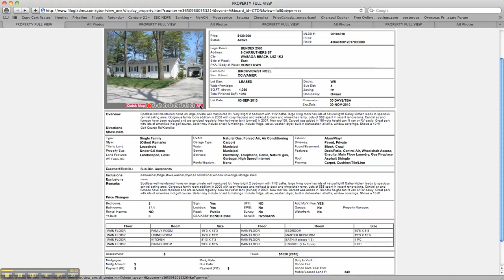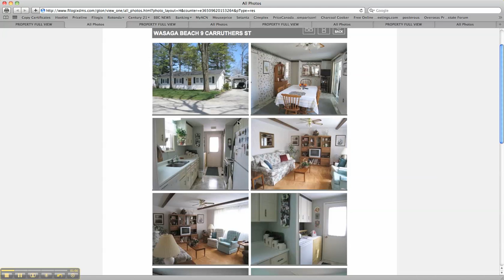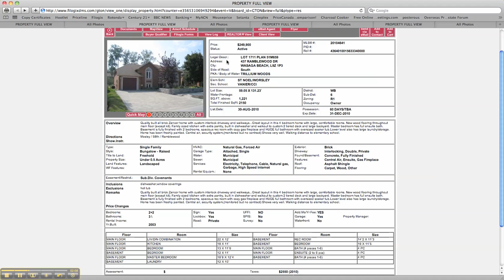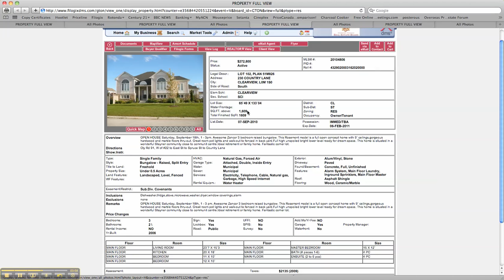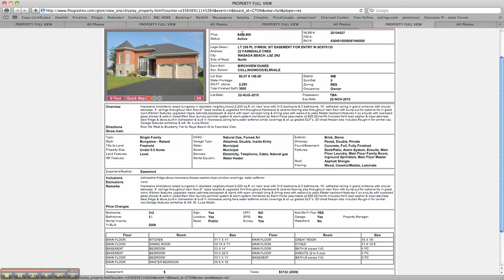Century 21 Millennium Inc., Mls Tour Of Homes For Sale 06/09/10